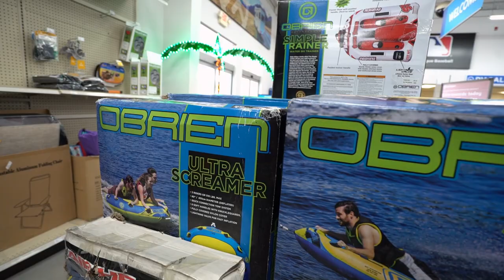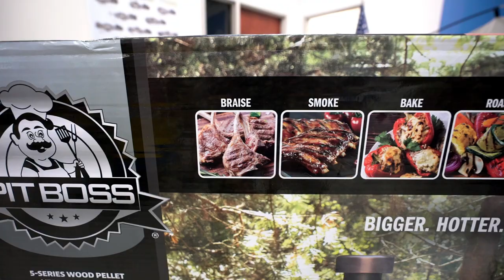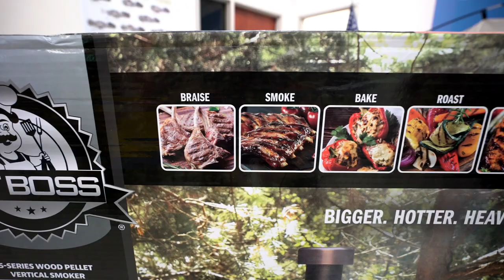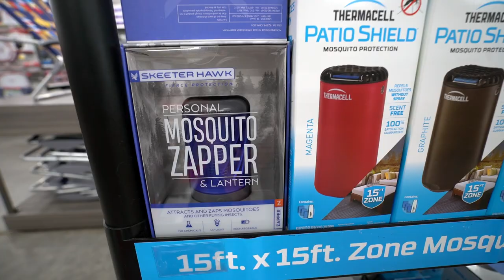Essentials for Throwing A Lake Party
As summer heats up, there's no better way to cool down than being out on the lake...except being out on the lake with all your friends having a party! Join Chris Young as he goes through the must have essentials for throwing a lake party!!